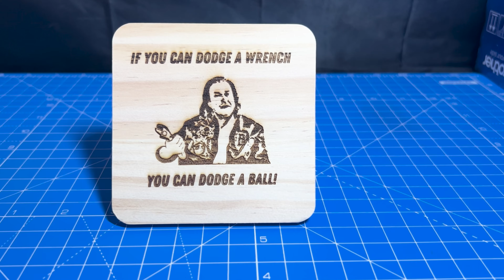Relaxing Laser Engraving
Indulge in the ultimate relaxation experience with our 8-minute ASMR video featuring high-power laser engraving onto wooden coasters.

Watch as iconic scenes from beloved movies like 'The Godfather,' 'Lucy,' 'Deadpool,' 'Titanic,' and more come to life in stunning detail.

Accompanied by trending music, this video promises to soothe your senses and provide a deeply satisfying escape. Sit back, unwind, and let the magic of cinema and laser engraving transport you to a world of tranquillity.